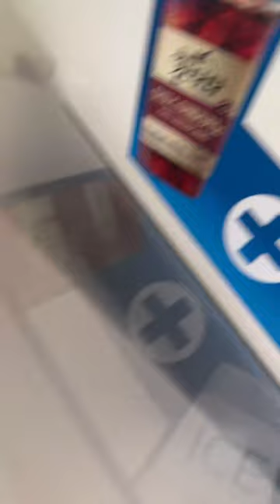Interesting things in Korea - Vending Machines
Interesting things I've found in Korea part 2! Their vending machines have ice cups! Where you can put your drinks and they are so cold!